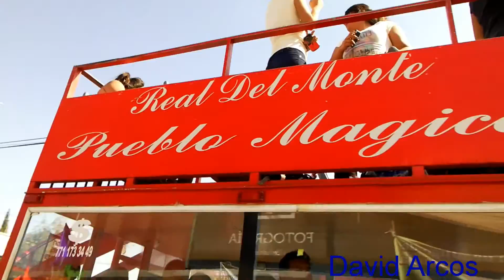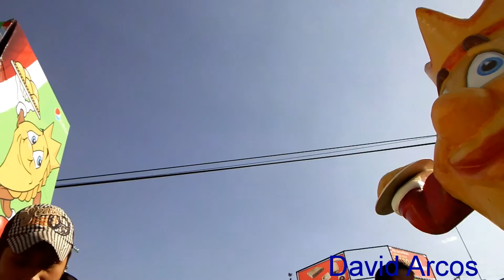Carnaval de Mineral de la Reforma - 2014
Carnaval en el municipio de Mineral de la Reforma, en Hidalgo.

Mineral de la Reforma esta celebrando 94 años de su fundación.